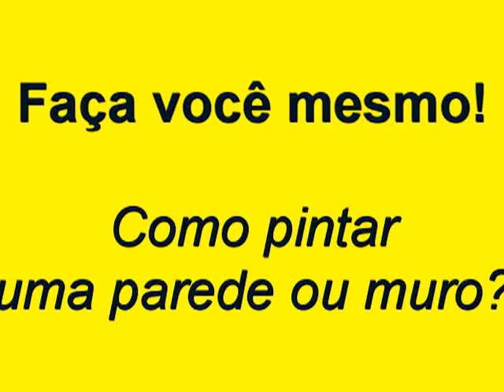Como pintar um muro exterior - Faça você mesmo!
Dúvidas, pergunte aqui, que tentarei responder.